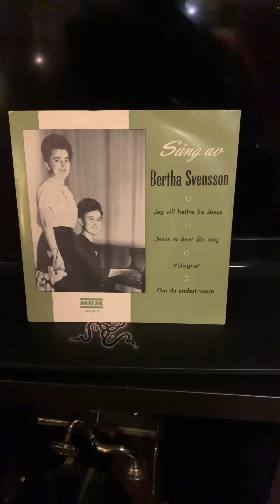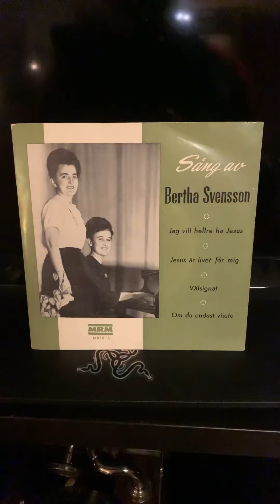Bertha Svensson Välsignat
Innspilt 1964. Fra MREP-16, MRM (Maranata Record Mission).